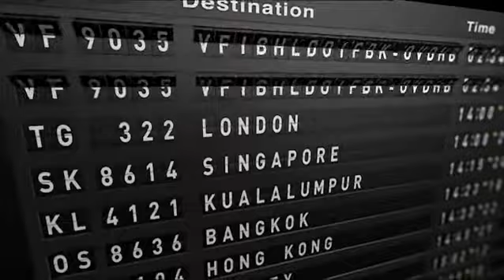HI Reply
HI Reply: Hardware, Firmware and Software to transform any object in a smart object with standard Internet technologies.

HI Reply: Hardware, Firmware e Software che rendono smart qualsiasi oggetto con tecnologie standard internet